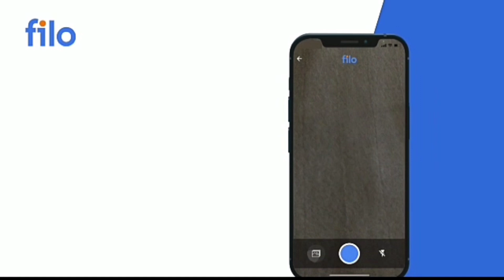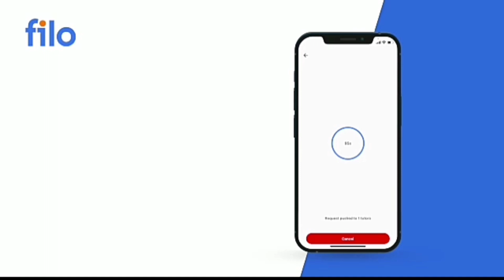શિક્ષણ પ્રધાન ભૂપેન્દ્રએ GSEB બોર્ડ ખાનગી અને પુનરાવર્તિત વિદ્યાર્થીઓ માટે મોટી જાહેરાત કરી